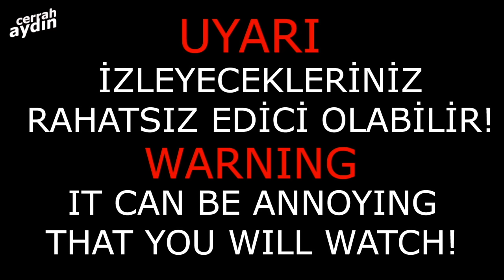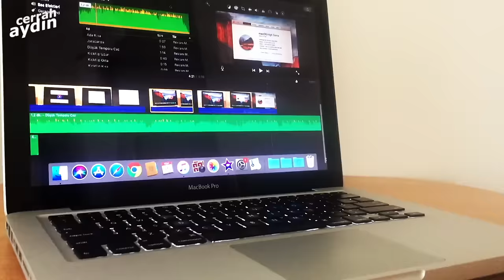GÖBEKTEN 10 YILLIK APSE BOŞALTTIM! | I got a 10 years giant abscess on navel!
Bu videoda ben cerrah aydın hastanın göbeğinden apse boşalttım. Apse 10 yıllık sebase kist sebaceous cyst in patlaması sonucu oluşmuş. Rahatlatıcı bir o kadar da irite edici bir video oldu.

Diğer bazı videolarım;

Ben, Aydın Öztürk.
Genel Cerrahi Doktoruyum. Bu platformda kendimce sevdiğim videoları paylaşmayı amaçladım. Yaptığım cerrahi ameliyatların öncesi ve sonrası karşılaştırmalı olacak şekilde kendimce düzenlemesini yaptığım içerikler mevcut olacak. Bunların yanında bilim ve sanat yönünden de filmler ve müzikler de yer alacak.

Önerileriniz ya da çekmemi istediğiniz merak ettiğiniz operasyon videoları olursa bana mesaj atın ya da herhangi bir video altına yorum bırakın.

I am Aydın Ozturk.
General Surgery Doctor. I aimed to share the videos I loved on this platform. There will be content that I have arranged myself as comparative before and after surgical operations. In addition to these, films and musics will also be included in terms of science and art.

If you have suggestions or videos of the operation you are wondering about, do not hesitate to post to me or leave a comment under any video.